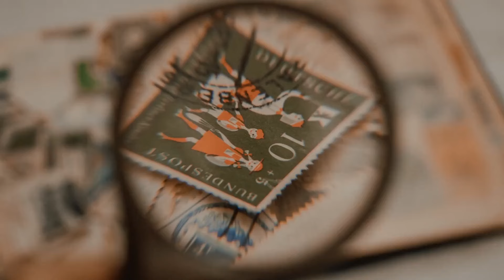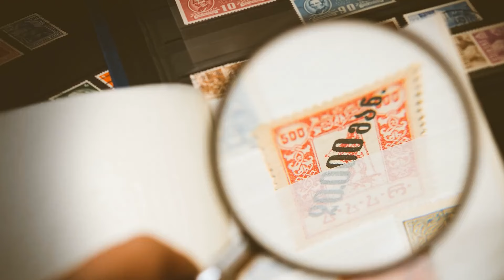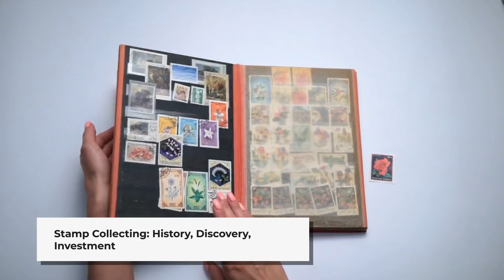Stamp Collecting and Investing in rare Stamps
Stamp collecting, also known as philately, is a popular hobby enjoyed by millions worldwide. Collectors acquire, display, and study postage stamps, as well as related materials such as covers (envelopes), postmarks, and other philatelic items. Stamp collecting can range from a casual pastime to a serious pursuit involving extensive research and investment.

Stamp collecting has been around since the first postage stamps were issued in the mid-19th century. It quickly became a popular hobby due to the wide variety of stamps issued by different countries and the artistic and historical value they represent.